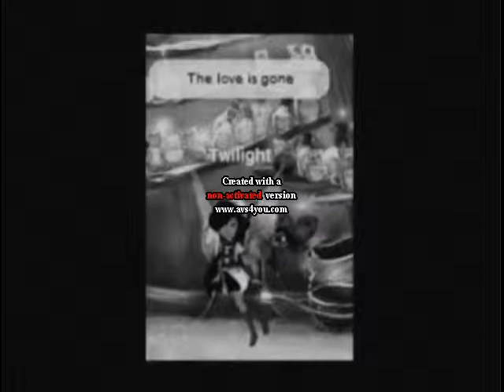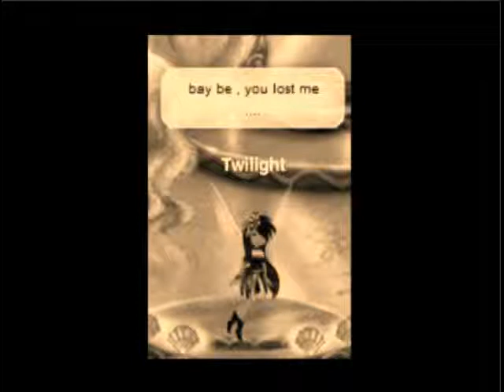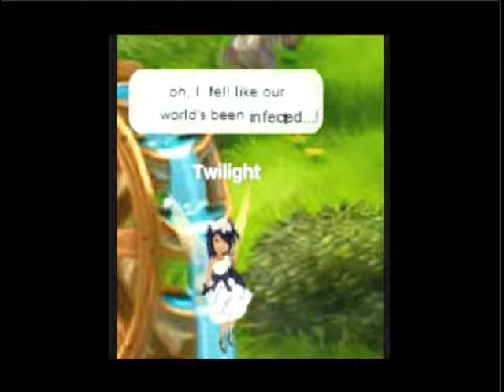phmv~ you lost me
it by christina auglera